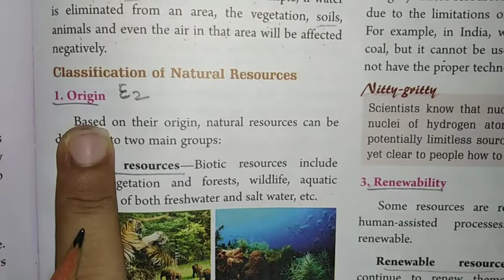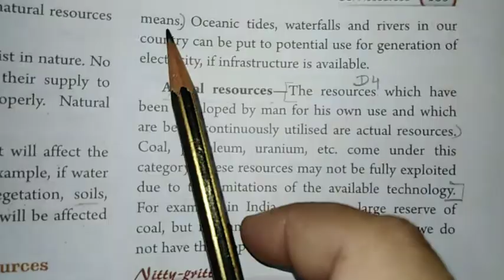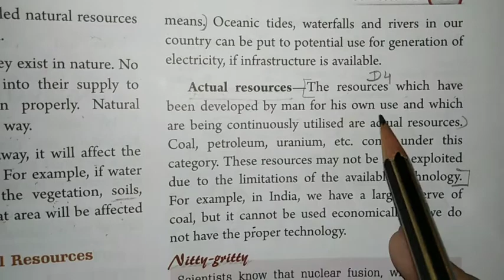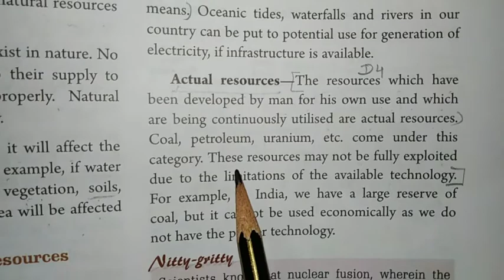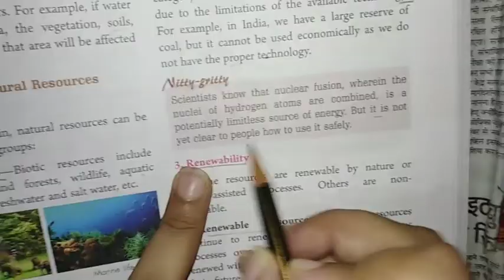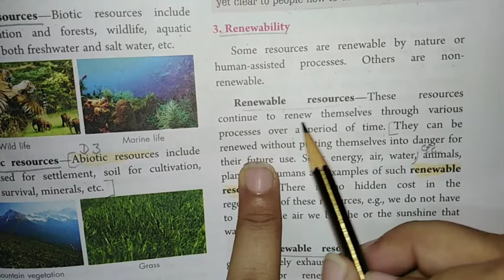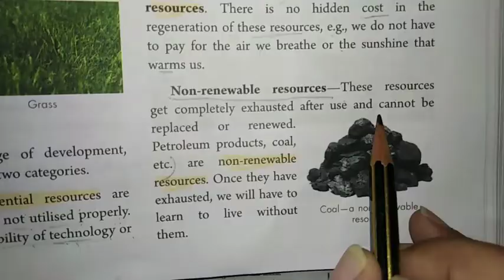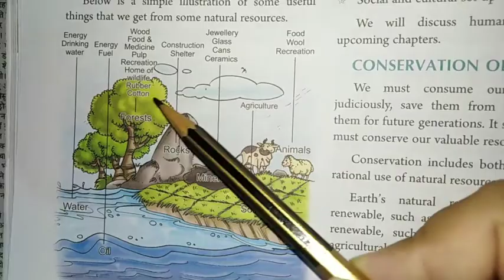8th class Social studies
Geography Chapter-14 Our resources Part-2